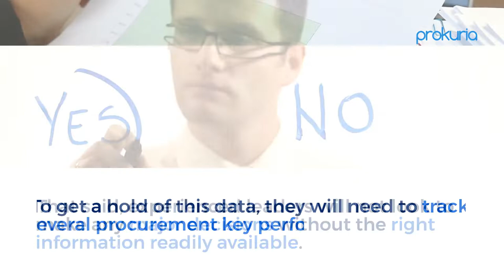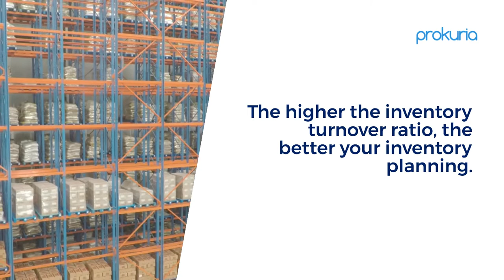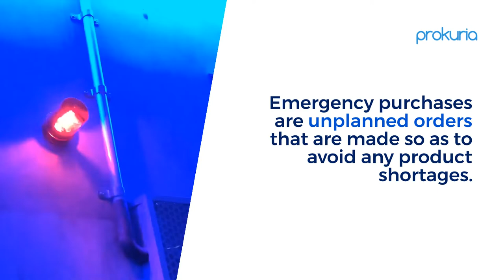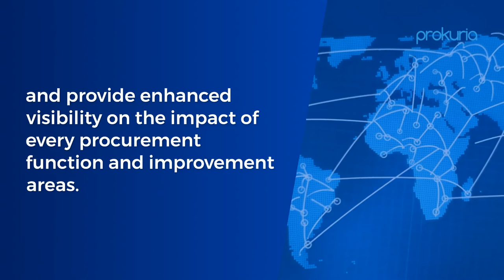Procurement Key Performance Indicators and Metrics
In this video will go through what the following blog post present

The topics covered are:

➡What Are Procurement Key Performance Indicators?
➡Quality KPIs
➡Inventory KPIs
➡Delivery KPIs
➡Cost-Saving KPIs

A procurement KPI is a measurement tool that can be used to evaluate and monitor a company's procurement operations as well as compare them against one another. These KPIs assist businesses in streamlining and optimizing their procedures, while also allowing them to fulfill their commercial objectives, goals, and overall procurement strategies.

Quality KPIs

✔Compliance Rate - To ensure legal protection, businesses must be in contractual and policy compliance. There's a lot of danger of growing indirect and rogue spending if these compliance rates fall.

✔Purchase Order Accuracy - A poor purchase order accuracy is typically costly to the organization. This metric will allow companies to monitor if their suppliers are delivering correct orders on time, as well as whether they are being delivered correctly.

✔Supplier Defect Rate - The supplier defect rate is used to assess each supplier's overall quality. Procurement experts may use the supplier defect rate based on defect types to come up with practical insights about each vendor's trustworthiness.

Inventory KPIs

✔Inventory Aging - An inventory aging report is a record of all the items on hand that has been categorized based on how long they've been in storage.

✔Inventory Turnover Ratio - The inventory turnover ratio is the percentage of products sold relative to the average inventory throughout a year.
Inventory Carrying Cost - This KPI indicates the total expense of keeping inventory.

About Prokuria:
Prokuria is fast to start, easy to customize, and intuitive to work with when compared with other more traditional software solutions. It is the easiest and fastest solution for automating sourcing and Supplier Relationship Management. It is simple and intuitive, yet very powerful. Buyers and suppliers require no training in using Prokuria, which leads to fast adoption by teams.
Although cloud-based, it is straightforward to be customized for special necessities like audit needs, approval flows, or special user rights.